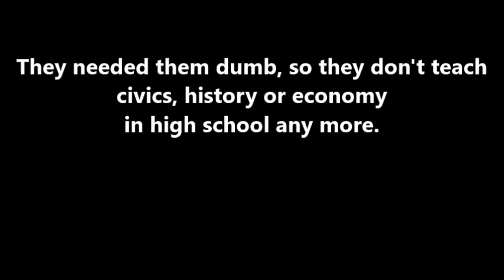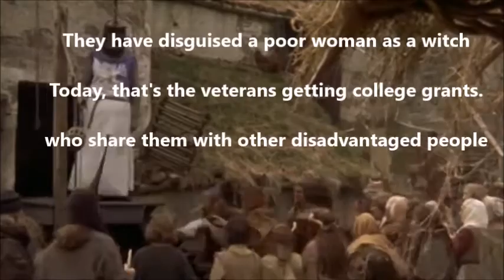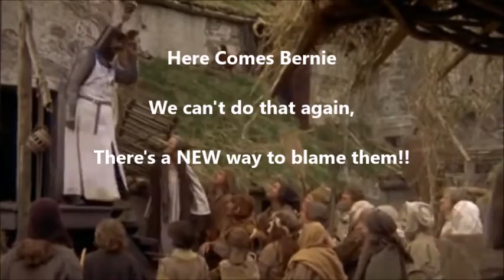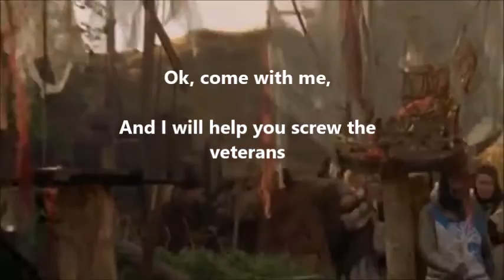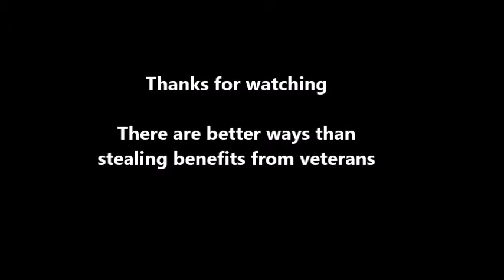Listen Up Bernie Supporters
Federal College grants are given to veterans and other disadvantage people to give them equality, because THEY are disadvantaged and you aren't.

Let's put it this way, you're bitching and whining that handicapped people get to park close to the store entrances and that's not fair cause you don't give a shit about their handicap and thus think it would only be fair if everyone gets to park right next to the door.

We all have to get out of the car and go into the store to do our shopping, but these people are disadvantaged and need a little help to be equal to you.